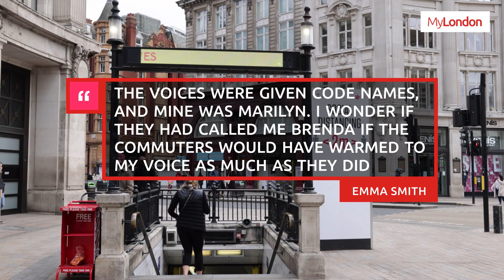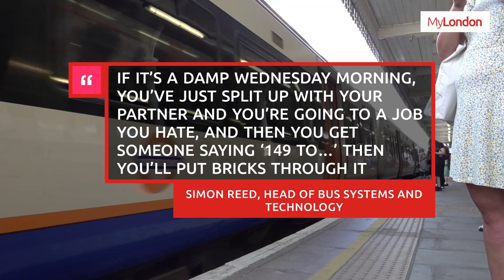The London Underground's gruelling 18-month audition process to pick new Tube announcers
We're so used to hearing the same voices every day while commuting on the Tube that you probably don't even think about the individual tasked with reading announcements.

But across the 11 Tube lines there are currently eight different pre-recorded or automated announcers voices, with many of the lines sharing the same voice actors.